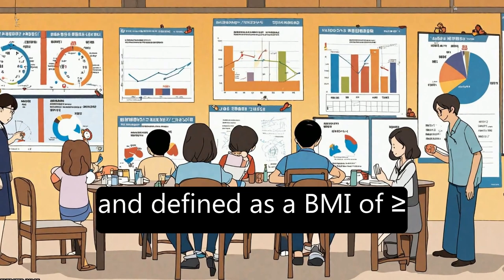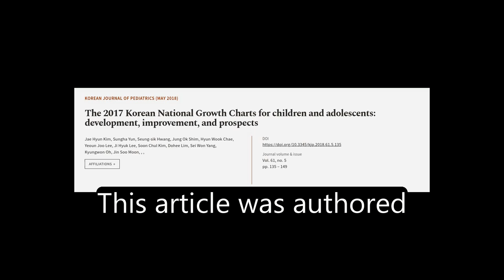The 2017 Korean National Growth Charts for children and adolescents: development, imp... | RTCL.TV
### Keywords ###

### Article Attribution ###
Title: The 2017 Korean National Growth Charts for children and adolescents: development, improvement, and prospects
Authors: Jae Hyun Kim, Sungha Yun, Seung-sik Hwang, Jung Ok Shim, Hyun Wook Chae, Yeoun Joo Lee, Ji Hyuk Lee, Soon Chul Kim, Dohee Lim, Sei Won Yang, Kyungwon Oh, Jin Soo Moon, ,  ,and
Publisher: Korean Pediatric Society
DOI: 10.3345/kjp.2018.61.5.135

### Video Timestamps ###
0:00:00 - Summary
0:01:15 - Title
0:01:22 - Tail
0:01:27 - End